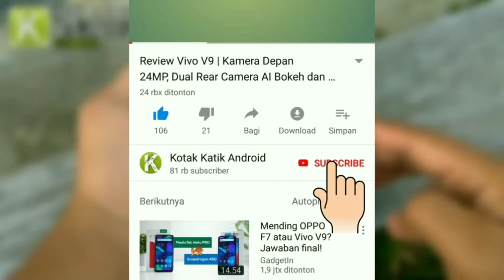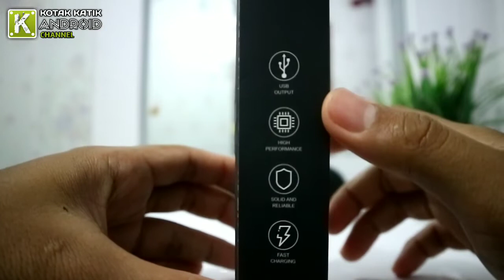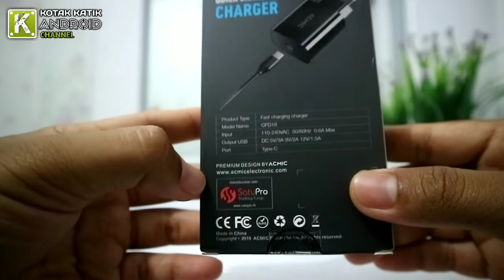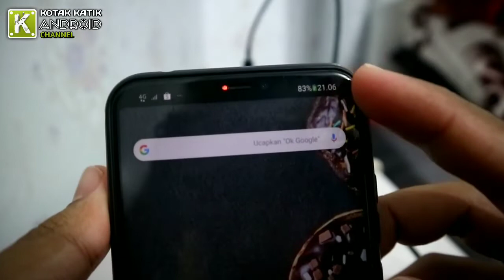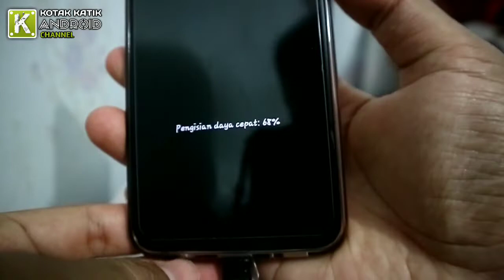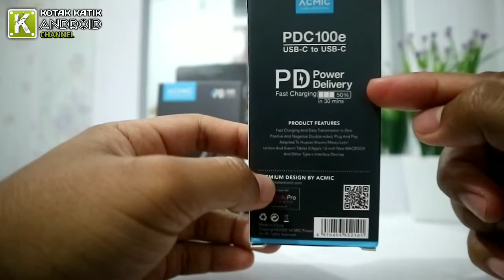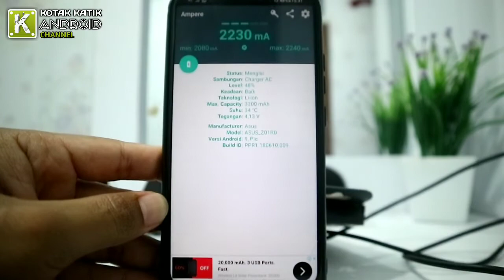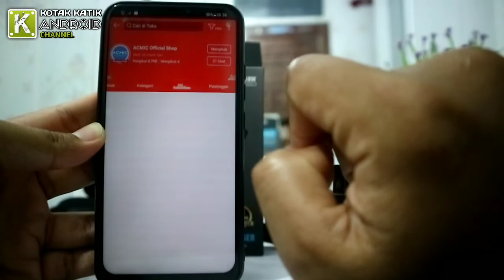Upgrade Charger Android/iPhone Kamu Dengan Charger Teknologi Terbaru PD 18W ACMIC Cuma 80 Ribuan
Sekian video kali ini tentang charger android/iphone yang bagus dan support fast charging power delivery 18 watt buatan ACMIC, Cocok untuk semua perangkat harganya juga terjangkau hanya 80 ribuan aj..

ACMIC FAST CHARGER PD 18W ini bisa menjadi pengganti charger original yang rusak baik android maupun iphone...

Power Delivery merupakan teknologi fast charging terbaru yang cepat dan aman untuk semua perangkat...

LINK PEMBELIAN SHOPEE: Temukan ACMIC CPD18 Charger USB-C PD Power Delivery Fast Charging iPhone 18W dengan potongan 74%! Hanya Rp89.000. Dapatkan sekarang juga di Shopee!